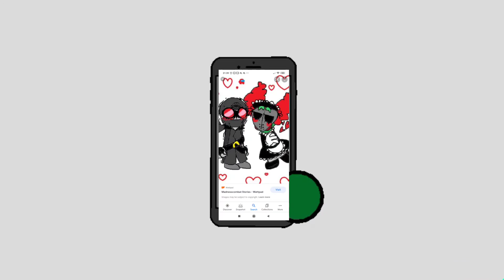Tricky-MadnessCombat_A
A-

tricky stk belongs to elemental goji
iPhone stk belongs to ???